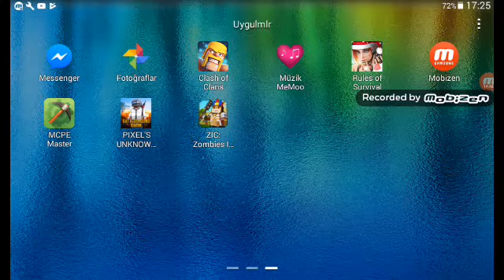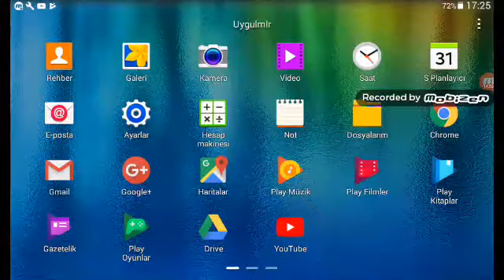Iki oyun ayni👏👏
Oyun muhteşem